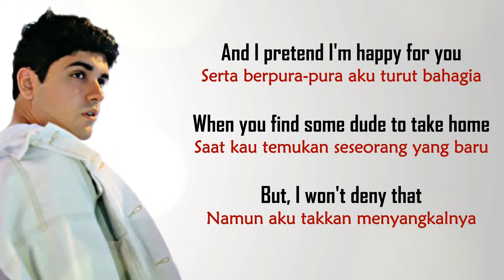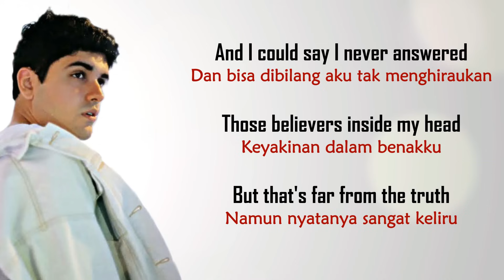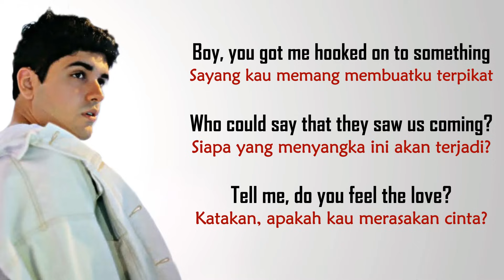dhruv - double take | LIRIK TERJEMAHAN INDONESIA